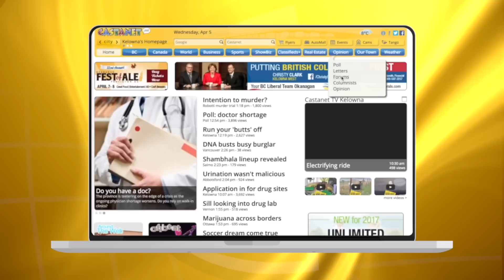Start of Okanagan Centre fire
Raw video of the beginning of the Okanagan Centre fire on Saturday July 15, 2017.